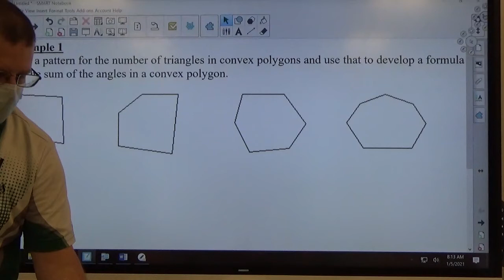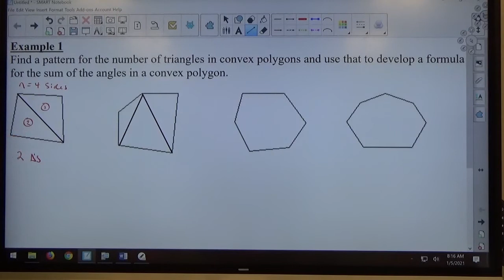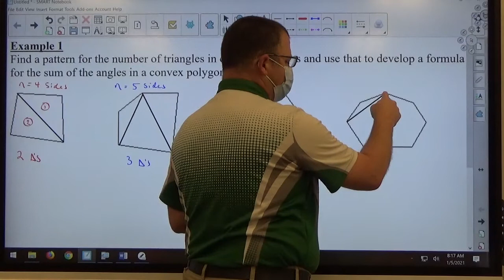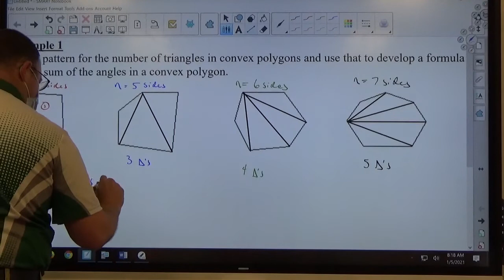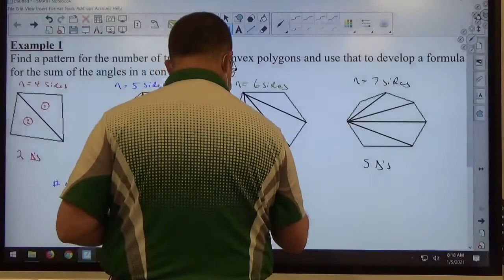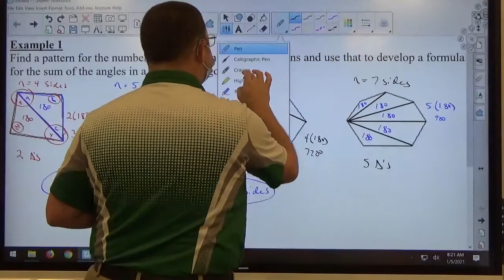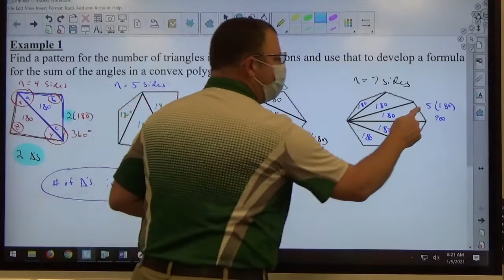Chapter 6-1 Example 1